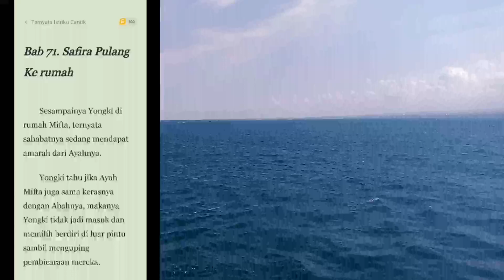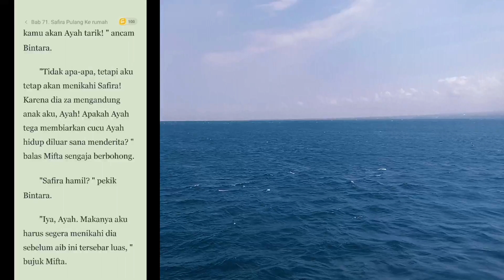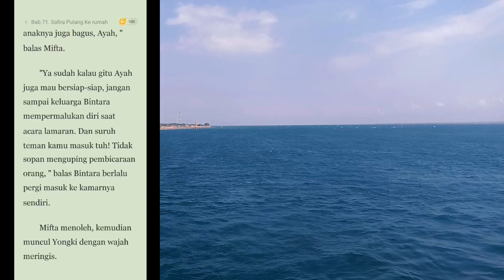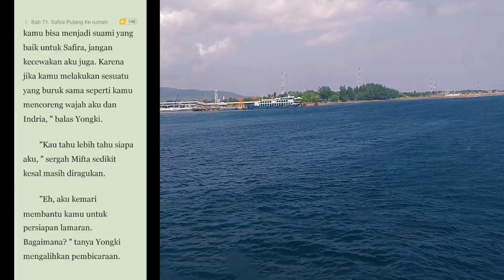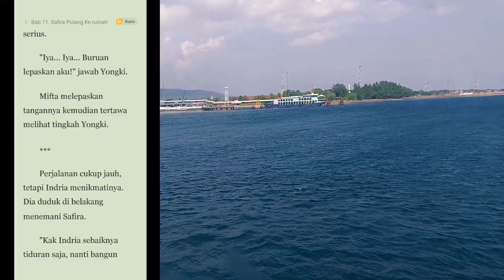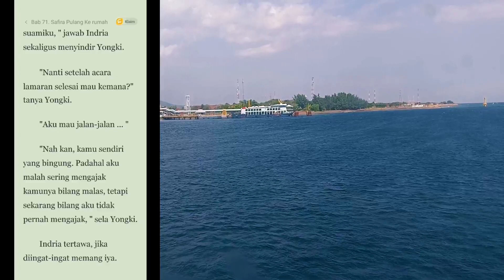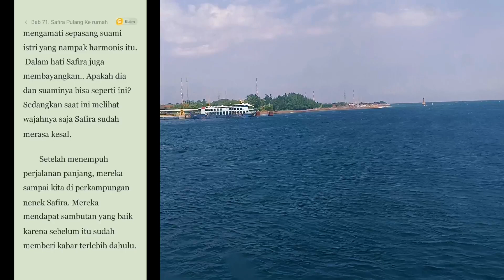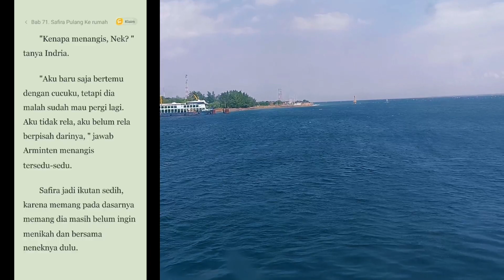Cerita Novel Bab #71.! Safira Pulang Ke Rumah Untuk Lamaran By IMKHEY ALZAHRANI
Halo Guys, Jumpa Lagi Dengan Saya, Di Channel YouTube IMKHEY ALZAHRANI, Channel Yang Membahas Keseharian Dan Cerita Novel Terbaru.

Di Video Ku Kali Ini, Sesuai Dengan Judul Ya,

Untuk Kawan Yang Baru Hadir Di Channel'Ku Ini, IMKHEY ALZAHRANI, Jangan Lupa Suport'Nya Untuk Channel Saya Ini Ya, Tetep Semangat, Insya Allah Usaha Tidak Akan Menghianati Kita Ke Depan, Pasti Akan Indah Pada Waktu'Nya, Bersama Kita Bisa.
Channel IMKHEY ALZAHRANI, Channel Tentang Ke Seharian AL'zahrani MUSIK Bersama Keluarga, AL'zahrani, Maharani, Imel, Imkhey, AL'ghazali, Dan Juga Upload Tentang Cerita Novel Terbaru, Bantu Like, Share Dan Subscribe'Nya Ya, Biar Ke Depan Apa Yang Sudah Channel Ini Dapat'Kan, Insya Allah Untuk Kita Saling Berbagi.

Untuk Teman - Teman Yang Sudah Sudi Hader Di Channelku, Terima Kasih Banyak Ya, Jangan Lupa Tinggalkan Jejak Kalian Di Kolom Comentar, Amanin Durasi Video'Nya Ya.